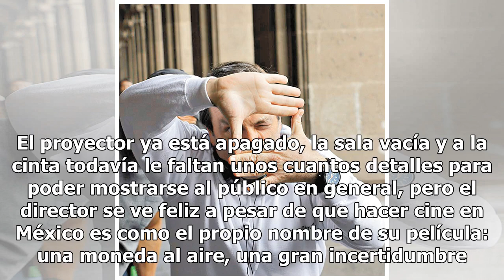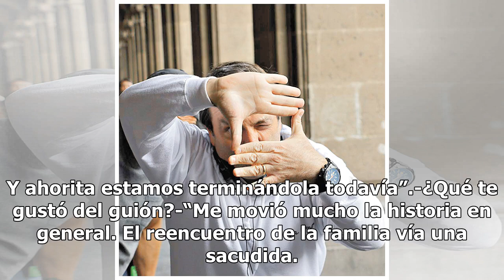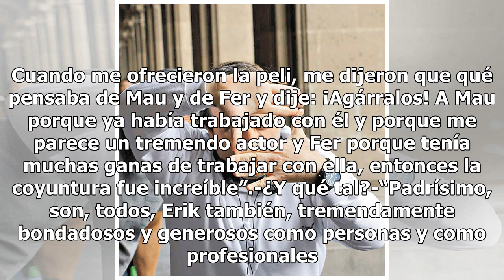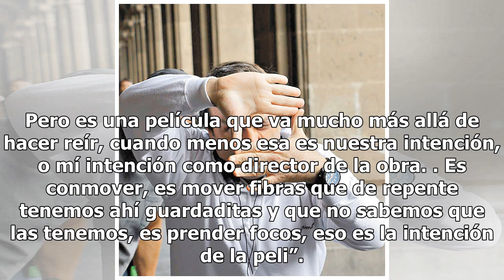La comedia contada por Pitipol Ybarra; Más allá de hacer reír en el cine mexicano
Estamos en la sala de proyecciones de Videocine. El director Pedro Pablo Ibarra, mejor conocido como Pitipol Ybarra, se sienta en la primera fila de donde minutos antes se mostró un corte de su nueva película, “Ya Veremos”. Afuera está su protagonista Mauricio Ochmann y el actor secundario Erik Hays...